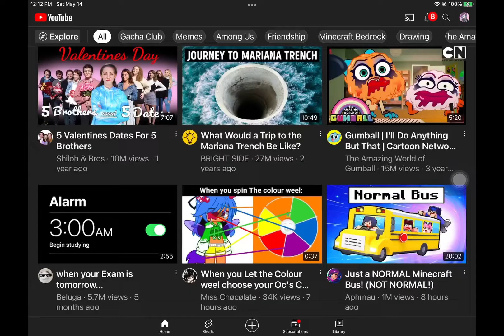Thank you guys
Thank you guy
  I watch my videos to make sure there is nothing wrong